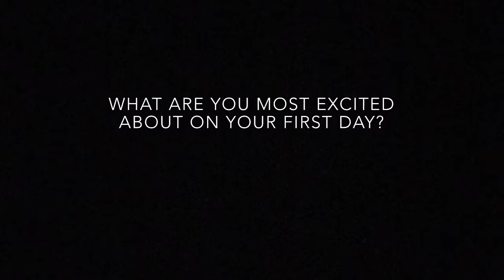First Day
Welcome to Baylor Law School